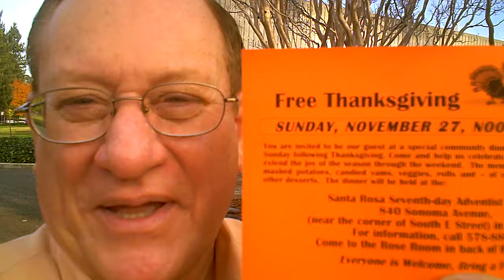Connected Tourist: Free Thanksgiving Dinner Seventh-Day Adventist Church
Yesterday, Gary Quachenbush, Santa Rosa Seventh-day Adventist Church, was passing out orange flyers inviting people at Occupy Santa Rosa to a  free Thanksgiving Dinner on Sunday, November 27 (Today) from Noon-4PM.

Place:
840 Sonoma Avenue

Come to the Rose Room in back of the church

Everyone is Welcome, Bring a Friend

Menu:

turkey
stuffing
mashed potatoes
candied yams
veggies
rolls
pumpkin pie and other desserts

Between 200-300 meals were served at the 25th annual event in 2010.